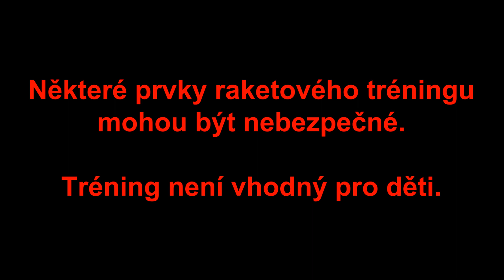Vidlákův raketový program - nácvik přetížení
Vidlákův raketový program zahrnuje nejen stavbu raket, ale taky zvyšování psychické a fyzické odolnosti.
Ve videu je nácvik stavu beztíže a přetížení na trenažéru.
Raději to doma nedělejte, zejména pokud jste děti a nemáte po ruce zkušeného raketového instruktora.